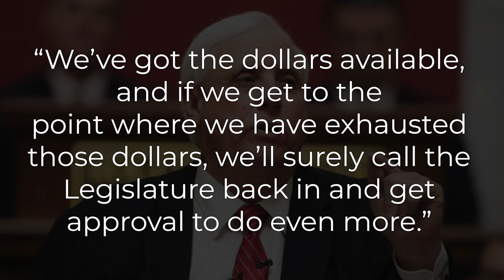Sweeping Vaccine Mandates - LTC News - September 22, 2021